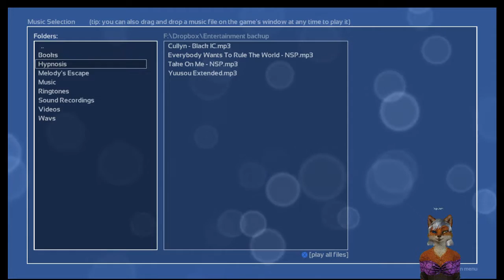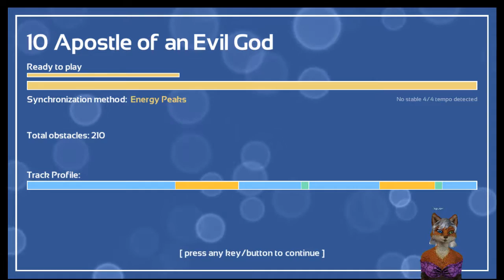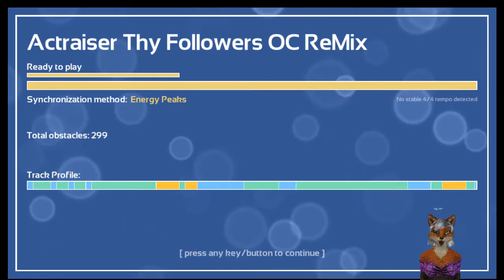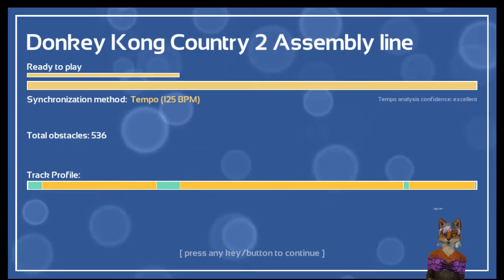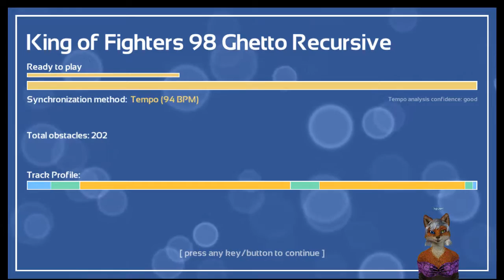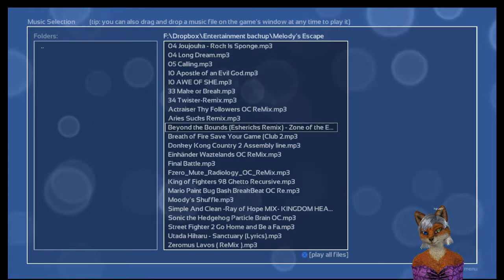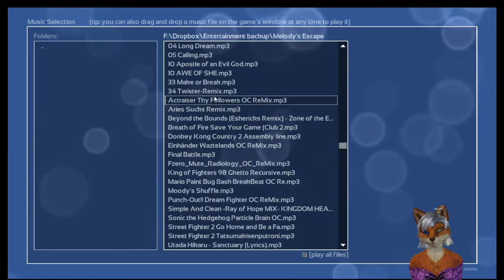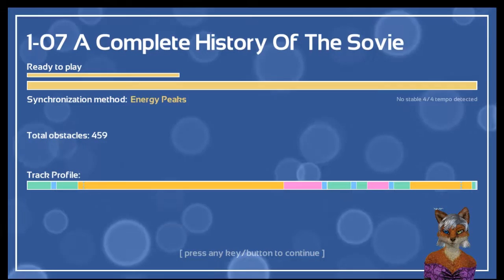Melody's Escape - Video Game Soundtrack Full!